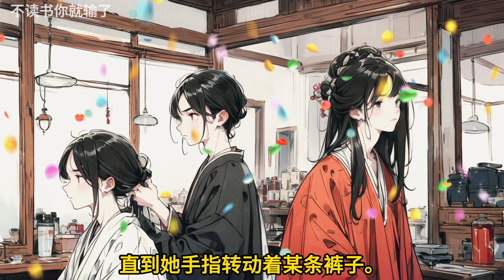🎉完结文📅有字幕《未婚妻逃婚了》🔥1未婚妻沈念慈是娱乐圈清纯女神，我是十八线男模。为了她的事业，我甘愿做她背后的男人。